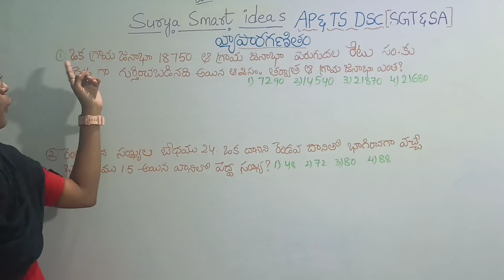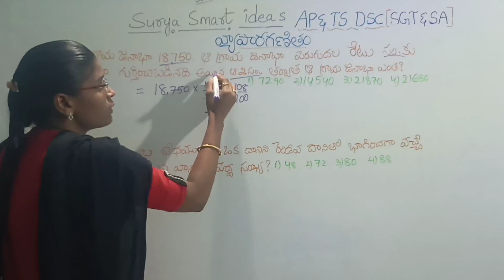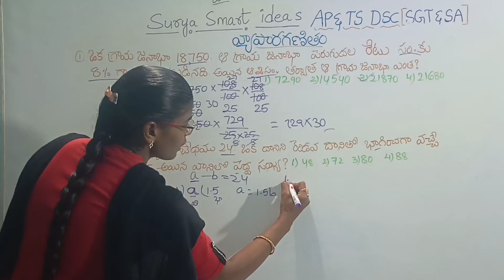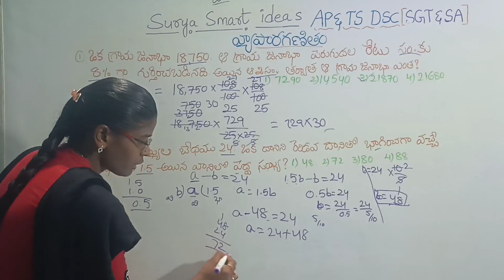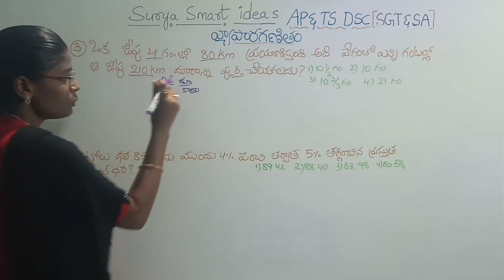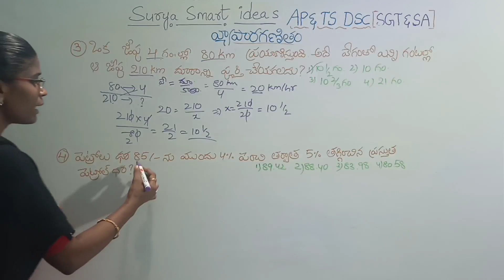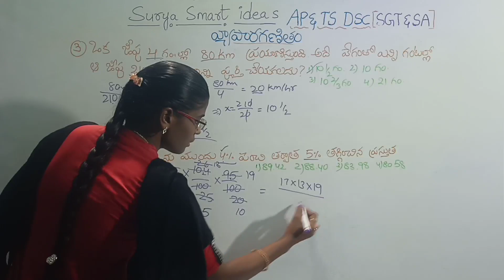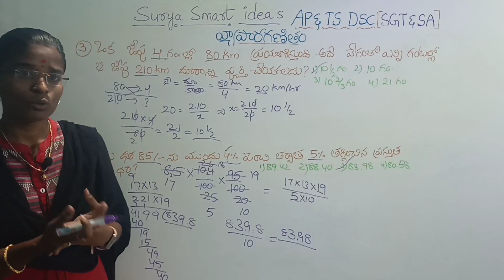వ్యాపార గణితం-1 | maths for AP & TS DSC (SGT & SA)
how to prepare maths content for TET-DSC
how to prepare for All competitive exams
 how to read with concentration
study tips | reading skills

how to prepare tet exam,
how to prepare for dsc,
how to prepare aptet,
Mensuration previous questions in AP Police exam
Mensuration previous bits in AP dsc
Mensuration previous bits in ts dsc
Mensuration problems in AP Police exams
Mensuration problems in TS Police exams
Mensuration problems in TS Police Constable exams
Mensuration problems in AP Police Constable exams
mensuration questions
Mensuration problems in AP Police SI exams